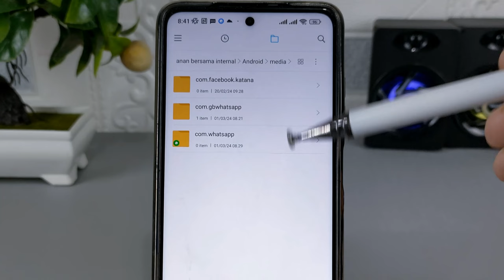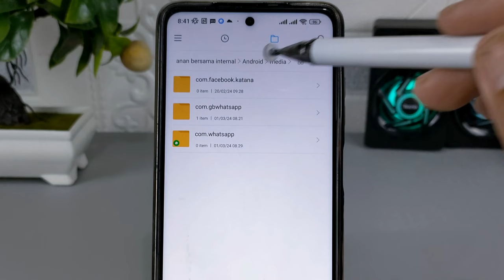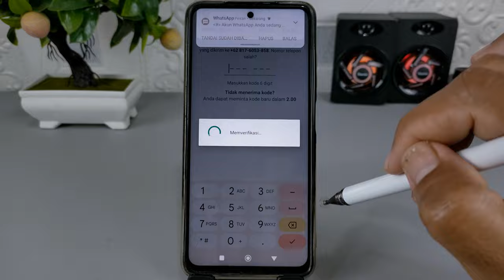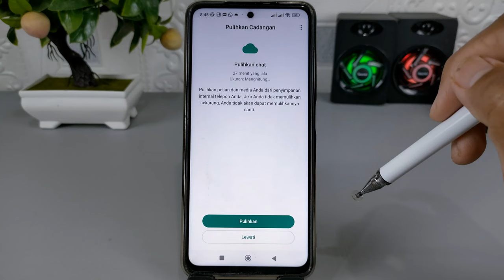Terbaru ! Cara Memindahkan Data WhatsApp MOD Ke WhatsApp Biasa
Assalamualaikum apa kabar teman-teman semuanya, video ini adalah merupakan video terbaru cara memindahkan data WhatsApp mod seperti GB WhatsApp,mb whatsapp, Aero,FM,dan mod lainnya.

Sebelumnya saya sudah membuat tutorial seperti ini, tetapi beberapa teman berkomentar tidak bisa melakukannya, dan bahkan sebagian bilang cara yang lama sudah tidak work lagi.

Terima Kasih